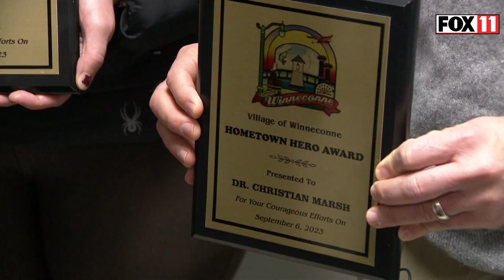Man shot; road rage; dentist's office saves life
The staff at Marsh Family Dentistry was among those recognized as hometown heroes in Winneconne, Wisconsin. They rushed to the aid of Lee Halder, who showed up after he was shot in a road rage confrontation.